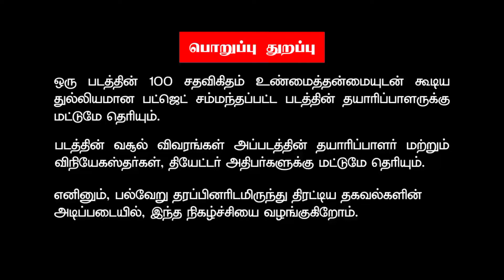Vikram Movie 2nd Day Collection | Vikram Second Day Box office Worldwide | Lokesh kanagaraj, Kamal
vikram Movie 2nd day worldwide box office Collection reports Vikram 2022 Tamil,Hindi, Telugu, Kannada  Movie  Worldwide Total Pre release Business 2nd day Box office Collection Reports Analysis and Status  - Hit or Flop

Vikram Movie Box office Collection Reports Kamal Haasan,Vijay Sethupathi, Fahadh Faasil, Narin, Suriya, Arjun Das , Lokesh Kanagaraj, Anirudh Ravichander, Raaj Kamal Films International, Vikram Movie Got Excellent Review and Response From Public and Critics.

விக்ரம் தமிழ் படத்தின் 2ஆம் நாள்  வசூல் உலகம் முழுவதும் - கமல்ஹாசன்,  விஜய் சேதுபதி, பகத் பாசில், அனிருத்